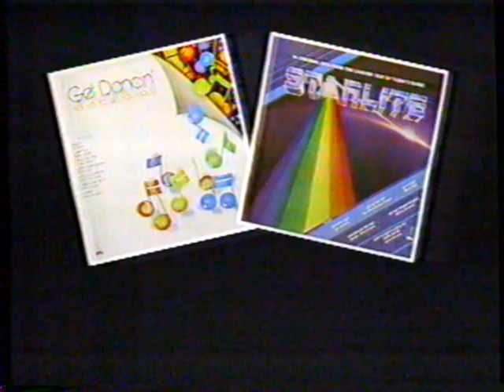1983 K-TEL 3 New Release "Hit Explosion" "Starlite" "Get Dancin'" TV Commercial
K-TEL Records:
Hit Explosion - 14 Full Length Original Hits
Starlite - 14 Original Sof Rock Hits
Get Dancin' - Hot hits to get you movin'

This commercial aired on February 27th, 1983. It appeared during a broadcast of the movie "Joe Kidd" on WTTG Channel 5.